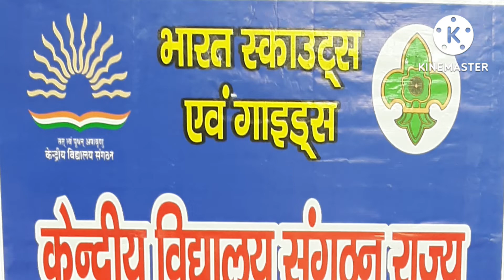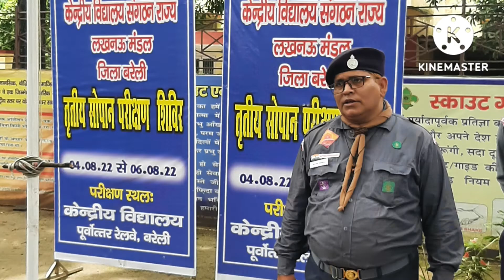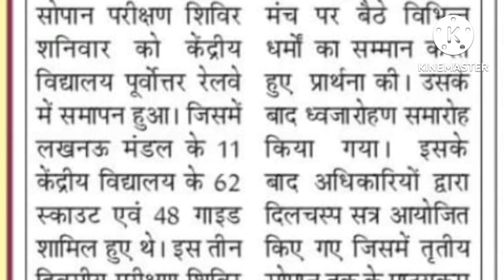BS&G TRITIYA SOPAN TESTING CAMP 4-8-2022 TO 6-8-2022 KV NER BAREILLY